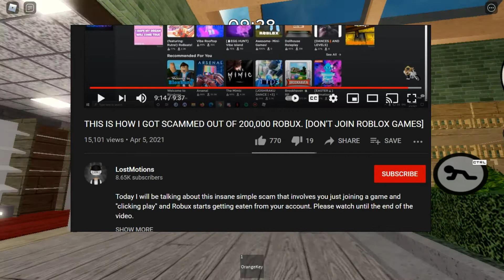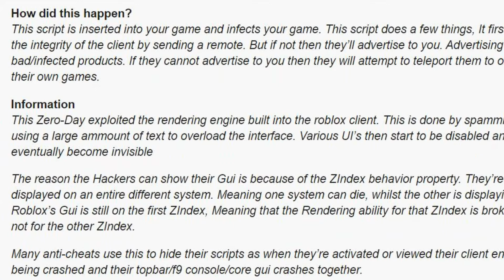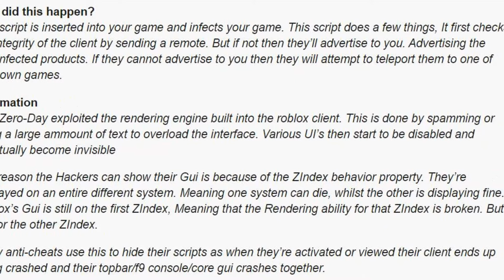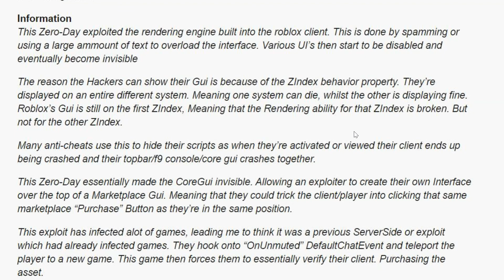The Most Dangerous Roblox Scam!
In this video, we're gonna be talking about the most dangerous scam on roblox! This scam can take you robux from you just clicking play! This infected script / program infects games and advertises bad / infected products. It can infect items in games so be cautious. One example is if the game pauses and it tells you to fill out a captcha. Don't click on this if its in the game. If its on the Official roblox website check before clicking on it. Anyways, enjoy the video!

What is ROBLOX? ROBLOX is an online virtual playground and workshop, where kids of all ages can safely interact, create, have fun, and learn. It’s unique in that practically everything on ROBLOX is designed and constructed by members of the community. Each player starts by choosing an avatar and giving it an identity. They can then explore ROBLOX — interacting with others by chatting, playing games, or collaborating on creative projects. Each player is also given their own piece of undeveloped real estate along with a virtual toolbox with which to design and build anything — be it a navigable skyscraper, a working helicopter, a giant pinball machine, a multiplayer “Capture the Flag” game, Piggy, Jailbreak, Arsenal, Adopt Me, or some other games! There is no cost for this first plot of virtual land. By participating and by building cool stuff, ROBLOX members can earn specialty badges as well as ROBLOX dollars (“ROBUX”). In turn, they can shop the online catalog to purchase avatar clothing and accessories as well as premium building materials, interactive components, working mechanisms, and much more!